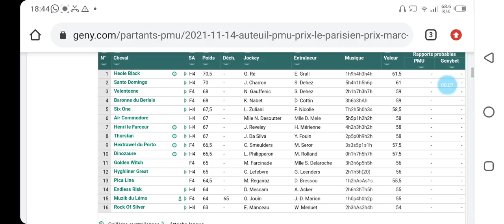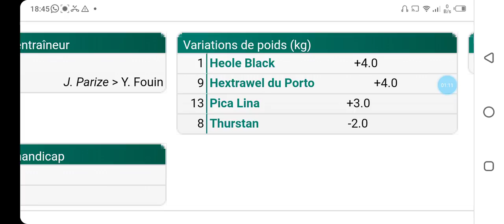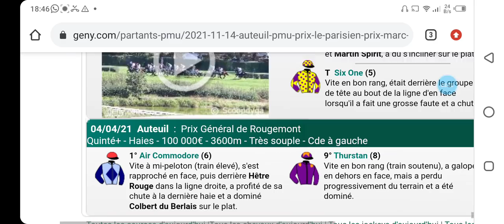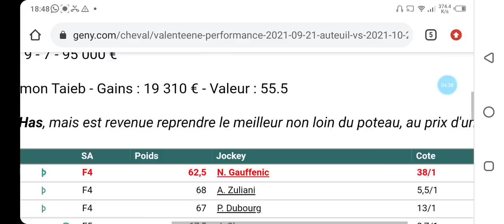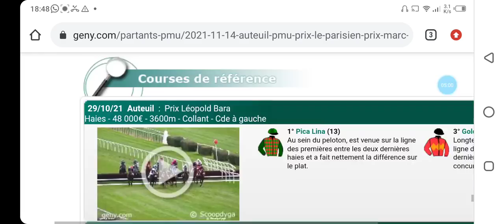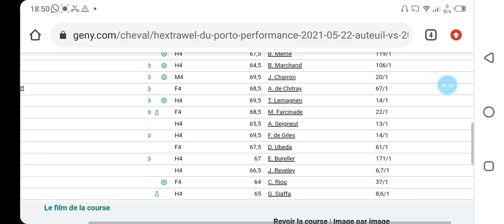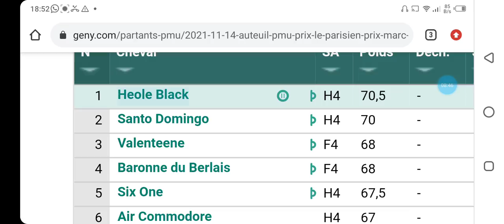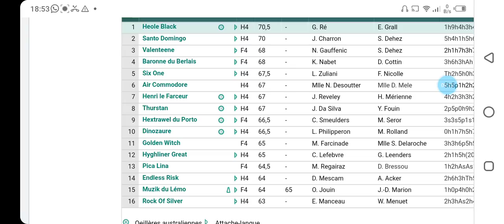تحليل الكانتي يوم الاحد على AUTEUIL R1